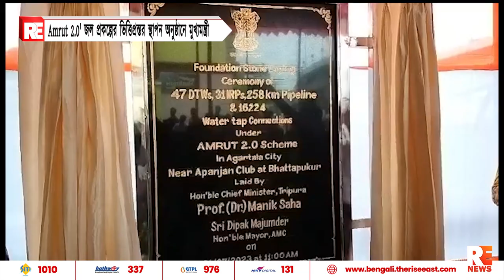Amrut 2.0 জল প্রকল্পের ভিত্তিপ্রস্তর স্থাপন অনুষ্ঠানে মুখ্যমন্ত্রী